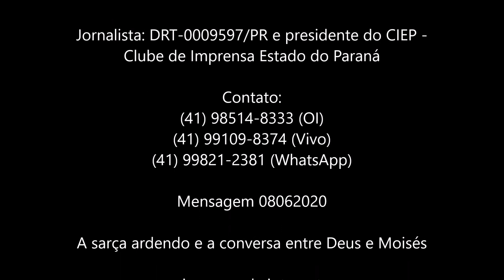A sarça ardendo e a conversa entre Deus e Moisés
Na conversa de Deus com Moisés enquanto a sarça ardia, vemos que o Senhor, dá a Moisés a forma como este poderia mostrar ao povo que de fato havia sido enviado para a libertação do povo de Israel.

"Disse ainda o Senhor: Certamente, vi a aflição do meu povo, que está no Egito, e ouvi o seu clamor por causa dos seus exatores. Conheço-lhe o sofrimento;
por isso, desci a fim de livrá-lo da mão dos egípcios e para fazê-lo subir daquela terra a uma terra boa e ampla, terra que mana leite e mel; o lugar do cananeu, do heteu, do amorreu, do ferezeu, do heveu e do jebuseu.
Pois o clamor dos filhos de Israel chegou até mim, e também vejo a opressão com que os egípcios os estão oprimindo.
Vem, agora, e eu te enviarei a Faraó, para que tires o meu povo, os filhos de Israel, do Egito.
Então, disse Moisés a Deus: Quem sou eu para ir a Faraó e tirar do Egito os filhos de Israel?
Deus lhe respondeu: Eu serei contigo; e este será o sinal de que eu te enviei: depois de haveres tirado o povo do Egito, servireis a Deus neste monte.
Disse Moisés a Deus: Eis que, quando eu vier aos filhos de Israel e lhes disser: O Deus de vossos pais me enviou a vós outros; e eles me perguntarem: Qual é o seu nome? Que lhes direi?
Disse Deus a Moisés: Eu Sou o Que Sou. Disse mais: Assim dirás aos filhos de Israel: Eu Sou me enviou a vós outros.
Disse Deus ainda mais a Moisés: Assim dirás aos filhos de Israel: O Senhor, o Deus de vossos pais, o Deus de Abraão, o Deus de Isaque e o Deus de Jacó, me enviou a vós outros; este é o meu nome eternamente, e assim serei lembrado de geração em geração." (Êx 3:7-15)

Mensagem 08062020 - A sarça ardendo e a conversa entre Deus e Moisés - (imagens da internet)